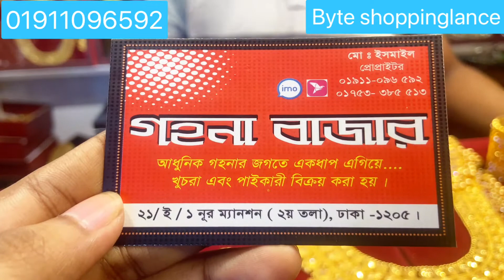Best cheap price latest bridal jewellery collection BD/ কম দামে বিয়ের গয়না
Best mp3 mobile Ringtone 2021 _ hindi Ringtone _ Best Boys Ringtone 2021 _ attitude Ringtone  Tik Tokyo famous ringtone 2019 background instrumental  tone. Tik tok best flute ringtone. New 30 sec trending new ringtone 2021,new tik tok ringtone, sad hindi ringtone, mobile ringtone 2020/2021 mobile ringtone (only music tone) new Hindi Best ringtone 2021 new music ringtone 2021 || D B Ringtone instrumental Ringtone || Heart touching Ringtone
background _ music. | tik _tok viral background music.